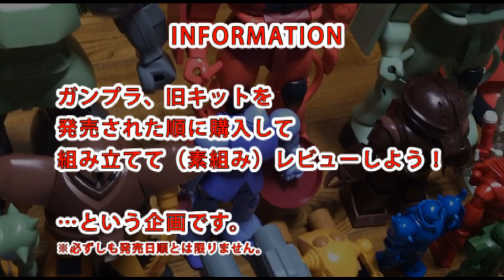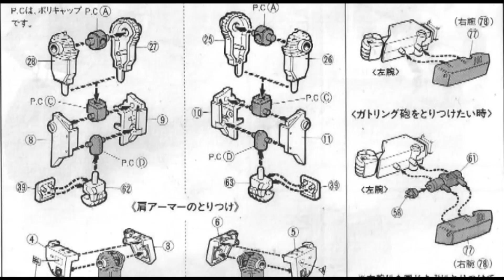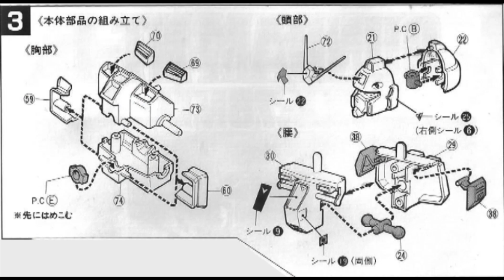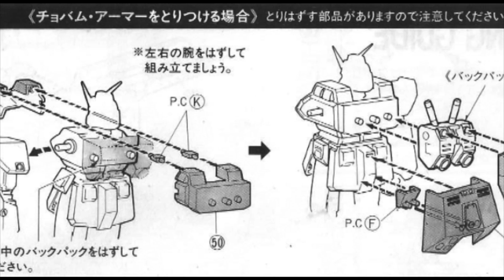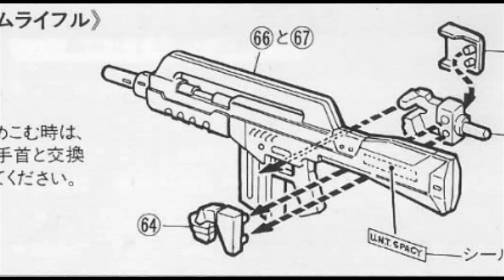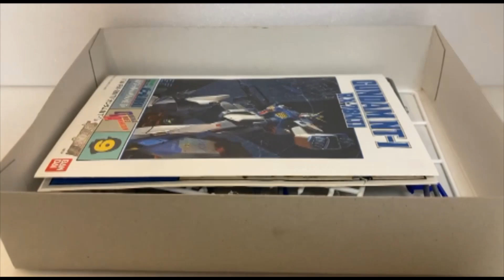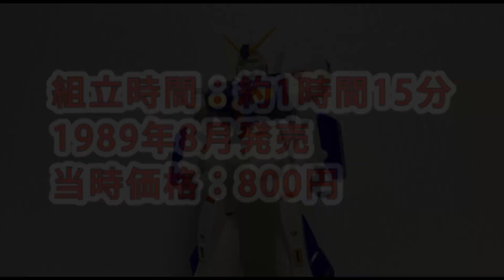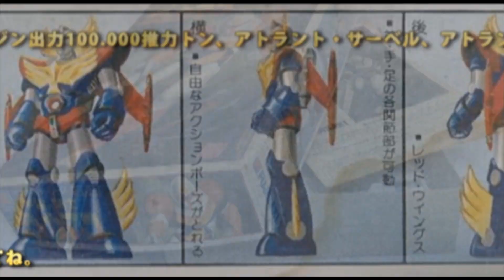ガンプラ/ガンダムNT-1（アレックス）（旧キット・RX-78NT-1・1/144）製作（素組み）レビュー動画 204/機動戦士ガンダム0080～ポケットの中の戦争【ゆい・かじ】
ガンプラ[GUNPLA]（＝ガンダム[GUNDAM]のプラモデル）の旧キットを探して・買って・組み立て/製作（素組み）・レビューする動画ですが、「機動戦士ガンダム0080～ポケットの中の戦争」より「ガンダムNT-1（アレックス）（旧キット・GUNDAM-NT1 ALEX・RX-78NT-1・1/144スケール）」です。

※腕の上下が間違えております。
お詫び致します。

タイムスタンプ：
00:00 オープニング
00:12 メッセージ
00:25 アバンタイトル
00:33 メインタイトル
00:38 イントロダクション
00:48 捜索フェイズ
01:18 キット紹介
04:04 製作フェイズ
22:15 完成、レビュー
29:19 総評
30:08 ショート劇
30:39 0080シリーズ エンディング
31:24 エンディング
31:35 NEXT-次回予告

This is a video to search for, buy, assemble / manufacture (unassemble), and review the old kit of Gunpla [GUNPLA] (= Gundam [GUNDAM] plastic model), but from "Mobile Suit Gundam 0080-War in the Pocket" Gundam NT-1 (ALEX) (old kit, GUNDAM-NT1 ALEX, RX-78NT-1, 1/144 scale) ".

We are making videos to search, buy, open, assemble / manufacture (unassemble), and review old Gunpla kits released by Bandai in the order of release date.

↓宣伝です。

・ガンプラ/ザクタンク（旧キット・MS-06V・1/144）製作（素組み）レビュー動画 128/機動戦士Zガンダム[Gunpla Classic 1985]【ゆい・かじ/Yui Kaji】
1/144スケール RX-78NT1 ガンダムNT-1は、1989年8月に、メーカー希望小売価格800円で発売されました。『機動戦士ガンダム0080 ポケットの中の戦争』に登場したニュータイプ専用に開発されたガンダムをモデル化しました。ビーム・サーベルはバックパック収納用と、手持ち用の2形態が付属しています。チョバムアーマーは前腕カバーと背面装甲の差替えにより装着時の再現が可能です。股関節部はボールジョイントを採用しています。サイドアーマー、左右フロントアーマーが独立して可動します。前腕部のガトリング砲の展開ギミックは差替えで再現できます。ビーム・ライフル、ビーム・サーベル、シールド、チョバムアーマーが付いています。

RX-78NT1 GUNDAM NT-1 地球連邦軍ニュータイプ用ガンダム試作1号機 機体解説 RX-78NT1は、一年戦争時に連邦軍が開発した4機目の”ガンダム”である。ニュータイプ専用機として再設計された機体であることからNT-1の型式番号が与えられた。NT-1は、駆動系にマグネットコーティング処理を施し、アポジモーターの増設と推力の増大によって機体の追随性が飛躍的に高められ、両腕には90mmガトリング砲を内蔵するなど、突出した性能をもつ汎用モビルスーツである。また、チョバムアーマー（複合装甲）も試作されている。

キット解説 O.V.A.（オリジナル・ビデオ・アニメーション）「機動戦士ガンダム0080～ポケットの中の戦争」で、物語の中心となる連邦軍のニュータイプ用試作モビルスーツ～ガンダムNT-1（通称アレックス）を1/144スケールで3D化。多色成型によって5色に色分けされたパーツとシールによって、組み立てるだけで設定色に近い仕上がりを実現。組み立ては接着剤のいらないスナップフィット。ボールジョイントなど、各関節に専用ポリキャップを使用し可動範囲を拡大。チョバムアーマーもポリキャップによりスムーズに分解装着可能。両腕の90mmガトリング砲を脱着式で再現。シールド、ビームサーベル、ビームライフルつき。
The 1/144 scale RX-78NT1 Gundam NT-1 was released in August 1989 at the manufacturer's suggested retail price of 800 yen. We modeled the Gundam developed exclusively for the new type that appeared in "Mobile Suit Gundam 0080: War in the Pocket". Beam saber comes in two forms, one for backpack storage and one for handheld. Chobham Armor can be reproduced when worn by replacing the forearm cover and back armor. The hip joint uses a ball joint. Side armor and left and right front armor can move independently. The deployment gimmick of the Gatling gun on the forearm can be reproduced by replacement. Includes beam rifle, beam saber, shield and chobham armor.